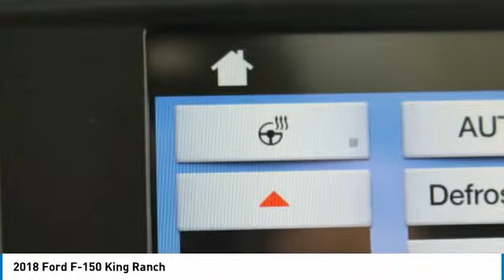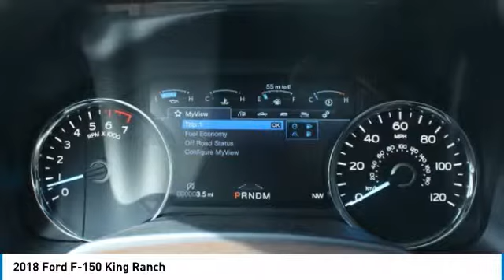2018 Ford F-150 1800125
2018 FORD F-150 Spokane, WA
Stock# 1800125

Wendle Motors
9000 North Division Street

This 2018 Ford F-150 King Ranch will sell fast! Priced to sell at $2,750 below MSRP! 4-Wheel Drive. This F-150 has many valuable options! Backup Camera. Leather seats. Bluetooth Connectivity. Satellite radio. Aux. Audio Input. -Cooled Front Seats -Heated Front Seats -Heated Rear Seats -Heated Mirrors -Auto Climate Control -Premium Sound System -Automatic Headlights -Fog Lights -Multi-Zone Air Conditioning -Remote Start -Security System -Parking Sensors -Garage Door Opener -Parking Assist -Keyless Entry -Seat Memory -Power Folding Mirrors -Rain Sensing Wipers -Steering Wheel Controls -Running Boards -Leather Steering Wheel -Automatic Transmission -Rear Bench Seats On top of that, it has many safety features! -Brake Assist -Traction Control -Stability Control Save money at the pump, knowing this Ford F-150 gets 23/17 MPG! We are located at 9000 North Division Street, Spokane, WA 99218. Save $2,750 ($1,000 Retail Customer Cash + $750 Ford Credit (requires ford Financing) + $500 Retail Trade Assist (must be 1995 model or newer to qualify) + $500 Retail Bonus Customer Cash). Not all buyers will qualify for Ford Credit financing. Residency restrictions apply. For all offers, take new retail delivery from dealer stock by 5/1/2018. See dealer for qualifications and complete details. Additional $300 Retail Customer Cash on all 2.7L EcoBoost engines.